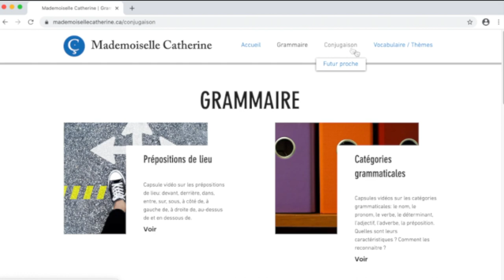Mon nouveau site web!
Bonjour ! Moi, c’est Catherine. Je suis enseignante de français langue seconde et je vous présente mon nouveau site web : mademoisellecatherine.ca.
Sur mon site, vous allez retrouver toutes mes capsules vidéos, classées par catégories : la grammaire, la conjugaison et le vocabulaire.
En quelques clics, retrouvez la vidéo que vous cherchez et tous les documents associés : le résumé, les exercices, le corrigé, même les exercices d’écoute !
Tout mon matériel est facilement accessible, sur votre ordinateur, sur votre téléphone ou sur votre tablette…
Venez donc faire un tour ! mademoisellecatherine.ca
À bientôt !